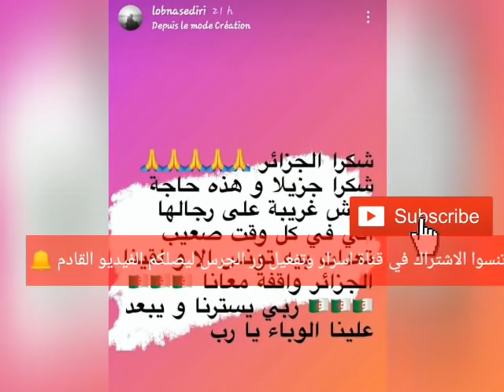لبنى السديري خطيبة مجد بلغيث تنهار من شدة البكاء وتوجه رسالة الى رجال الجزائر.. لن تصدق ما قالته🔥